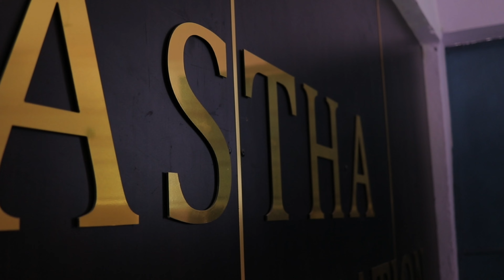Exterior wood + Porcelain Tile slabs = Astha Creation.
Astha Creation is one and only place where you can find exterior wood and large tiles displayed under one roof.

Pioneer company which introduced Thermopine Pergola in Indian Market.
Successfully executed more than 300 Projects.

Recently added large porcelain tiles into our portfolio, with this we have become one and only company where you can find Exterior wood and premium tiles under one roof.